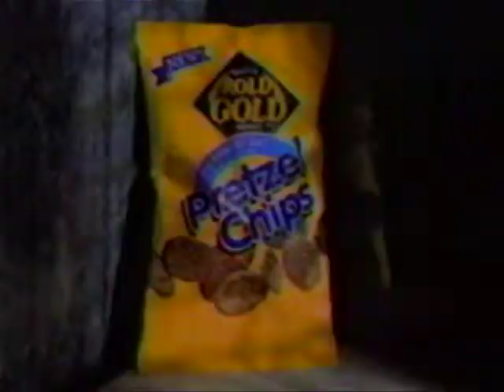Rold Gold Pretzel Chips 1993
There are many things I could say about the story arc, but they're all supersceded by Jason's wardrobe.